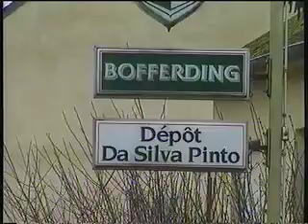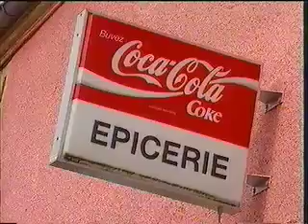d'Affaire Pinto zu Bartreng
Reportage iwwer d'Affaire Pinto zu Bartreng